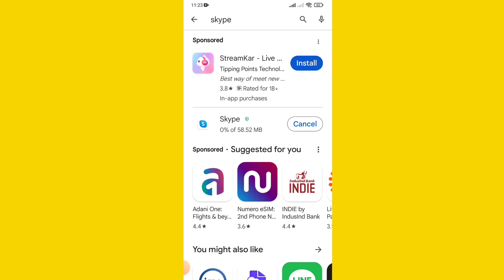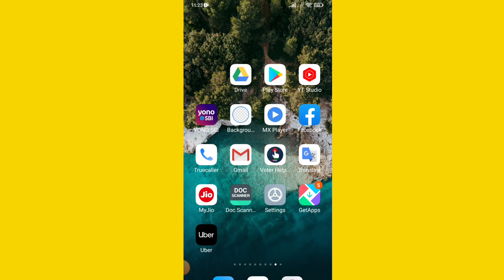Skuype ko install kaise Kare | How To Download Skype app